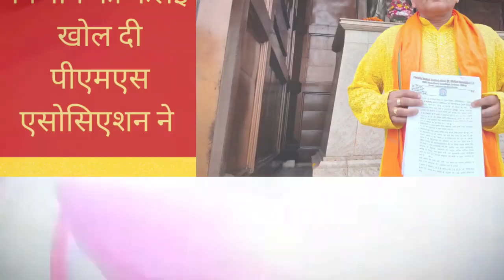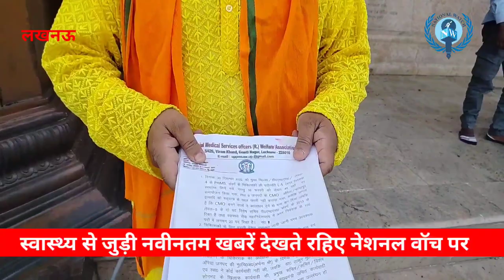Dr R K Saini GS PMS Off (Rt) welfare Association exposed corruption and scam in UP health department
*National Watch Medical UP Health Department News Lucknow Dr R K Saini PMS Association exposed the UP health department*
Lucknow. In a special conversation with National Watch in front of Dr. Bhimrao Ambedkar statue on Ambedkar Jayanti and Baisakhi festival, Dr. RK Saini, General Secretary of ProvincialMedicalServices Officers Retired Welfare Association, UP, has exposed the ongoing scams and conspiracies in the UP Health Department. Promotion of doctors of PMScadre, purchase of non-standard items in district Auraiya, vacancies in Directorate General of HealthServices, restoration of oldpension, VRS, Harassmentofgovernmentdoctors of UP, corruption in healthdepartment, election of PMS association and registrar of chit fund society , Auraiya has appealed to CM Yogi Adityanath and Deputy CM Brijesh Pathak regarding the investigation of CMODrArchanaSrivastava etc.
यूपीस्वास्थ्यविभाग की कलई खोल दी पीएमएसएसोसिएशन ने
लखनऊ। अम्बेडकरजयंती और बैसाखी पर्व पर डॉ भीमराव अम्बेडकर प्रतिमा के सामने नेशनल वॉच से खास बातचीत करते हुए प्रोविंशियल मेडिकल सर्विसेज ऑफिसर्स रिटायर्ड वेलफेयर एसोसिएशन यूपी के महामंत्री डॉ आर के सैनी ने यूपी स्वास्थ्यविभाग में चल रहे घोटाले और षड़यंत्रों की कलई खोल दी है। पीएमएस संवर्ग के चिकित्सकोंकीपदोन्नति, जनपद औरैया में मानकविहीन वस्तुओं की खरीदारी, स्वास्थ्य सेवा महानिदेशालय में रिक्त पदों, पुरानी पेंशन बहाली, वीआरएस, यूपीकेसरकारीडॉक्टर्स का उत्पीड़न, स्वास्थ्य विभाग में भ्रष्टाचार, पीएमएस एसोसिएशन के चुनाव और चिट फंड सोसायटी के रजिस्ट्रार, औरैया सीएमओ डॉ अर्चना श्रीवास्तव की जांच आदि मुद्दों को लेकर सीएमयोगीआदित्यनाथ तथा डिप्टीसीएमबृजेशपाठक से गुहार लगाई है।